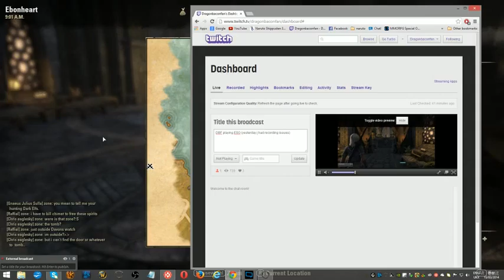TESO FIRST PLAY throw on beta Day3 part1 - 3 / 12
Last day tring to cover as much as i can!!